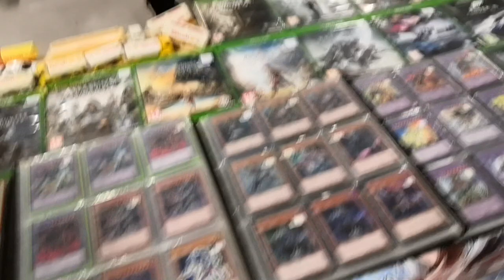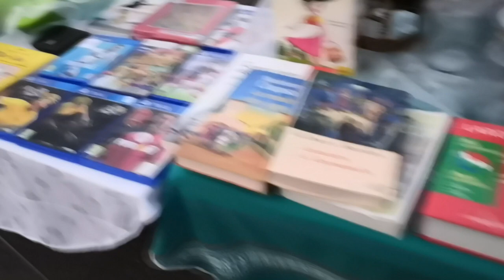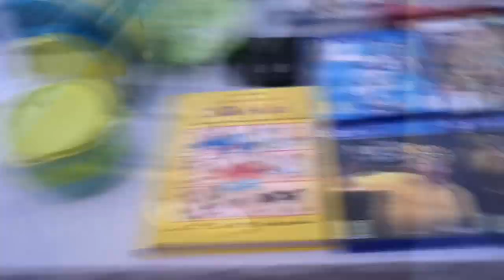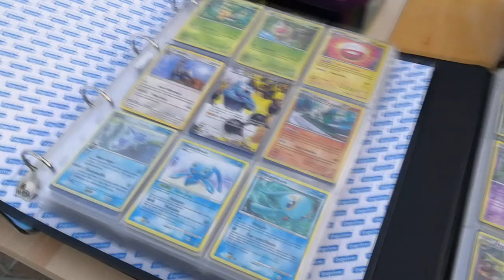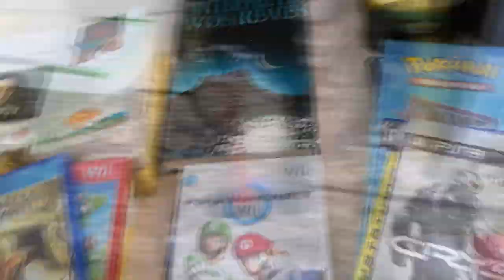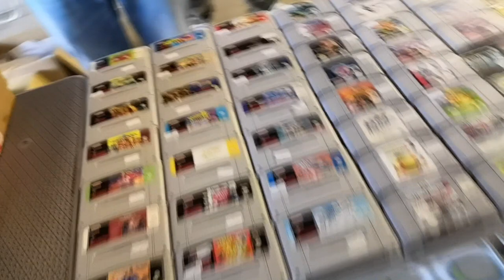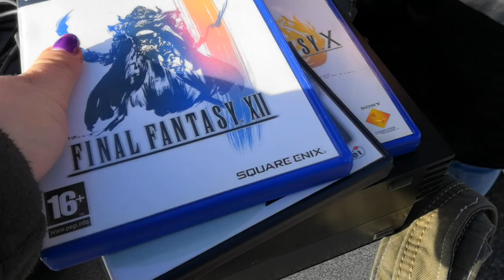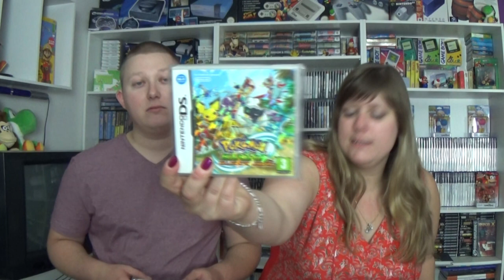VIDE GRENIER LIVE AVEC DES PÉPITES HALLUCINANTES !!!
Hey salut a tous ! C'est Didine et Gégé et nous revoici pour un vide grenier live qui fait bien plaisir =)